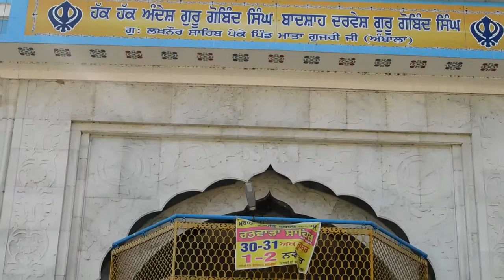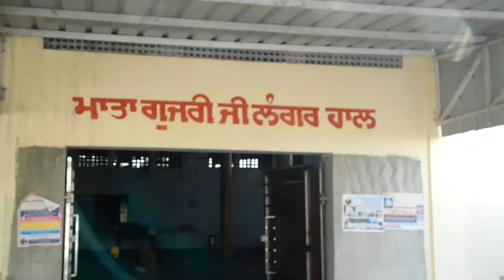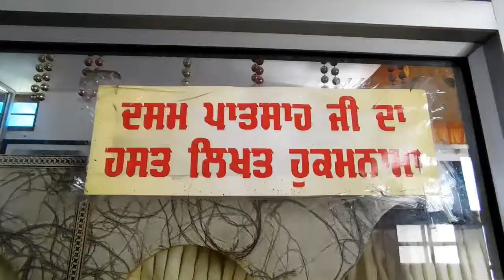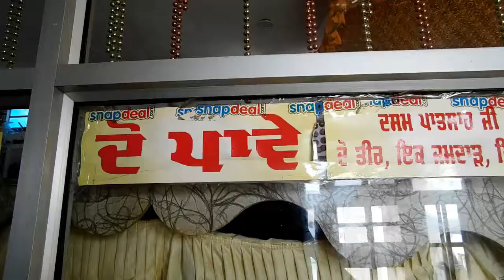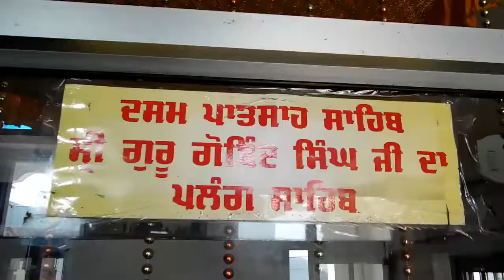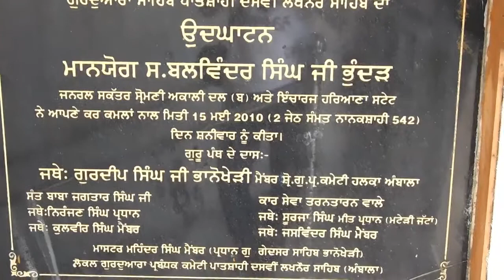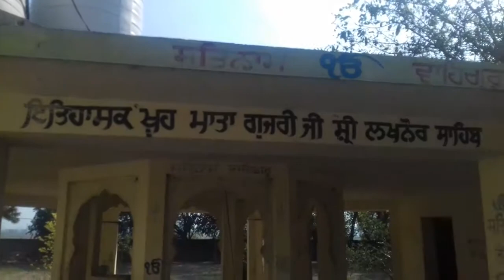Guru Gobind Singh Ji Nanka Pind (Vlog)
Guru Gobind Singh Ji Da Nanka Pind Lakhnor Sahib
Guru Gobind Singh Ji Bachpan Vich Is Asthan Te Aay Si
Video Like Karo Share Karo
Js Films Amit Badhana